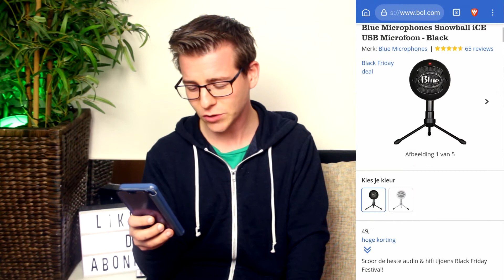BLACK FRIDAY deals 2018 ONDER 50 EURO | Davey Raaijmakers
Vandaag, en meestal dit weekend, is het natuurlijk weer Black Friday en zijn veel producten voor bizar lage prijzen te krijgen.
daarom zet ik vandaag 6 leuke Tech deals voor jullie bij elkaar voor elke YouTuber

Leuk dat jullie kijken naar deze video op mijn kanaal, naast deze video kunnen jullie nog meer video vinden (zie afspeellijst), daarnaast plaats ik elke maandag en elke vrijdag om 17:00 een nieuwe video op dit kanaal.